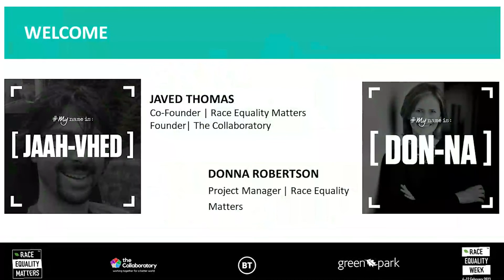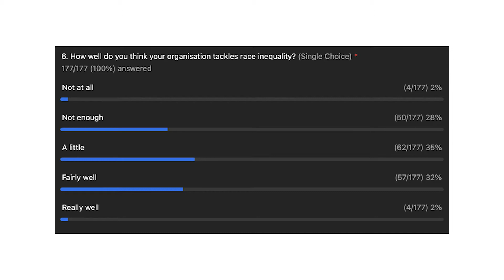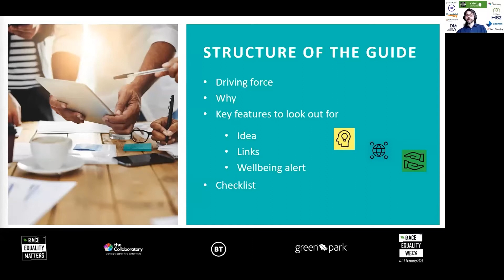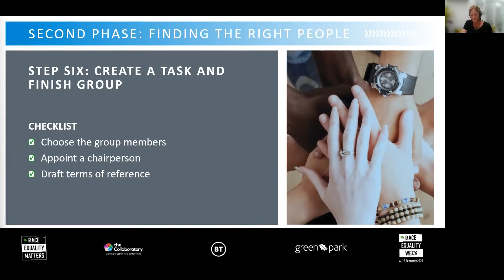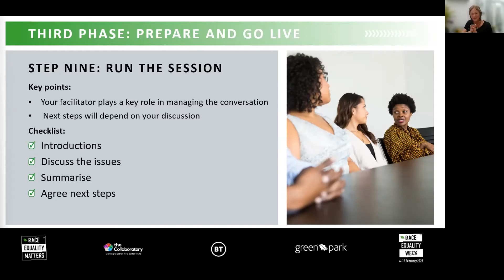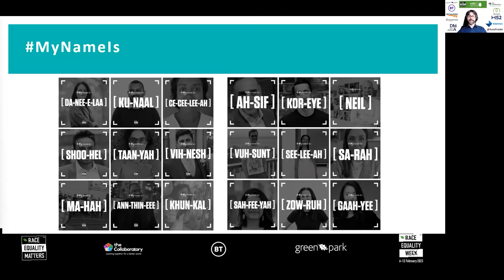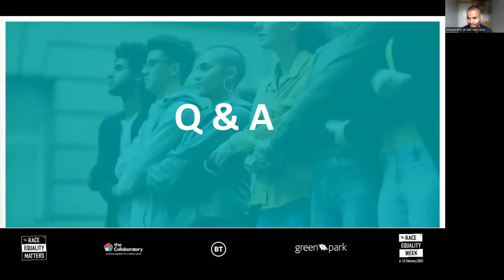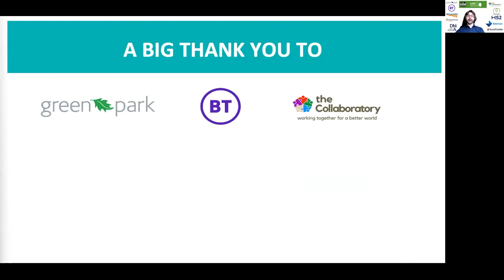Safe Space: How to do it Right Workshop 23rd June 2022 Full Event Recording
On the 23rd June we had over 200 attendees at our Safe Space: How to do it Right Workshop. We went through, step by step, our Safe Space Guide so your organisation can implement Safe Space like hundreds of others.

We had guest speaker and Safe Space expert Alexandre Maria, Managing Consultant; Equality, Diversity and Inclusion, from The Clear Company join us to share his experience with implementing Safe Space.